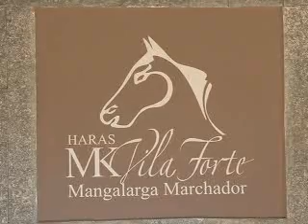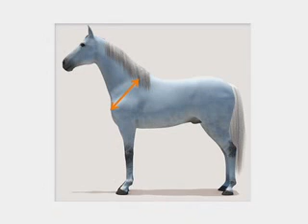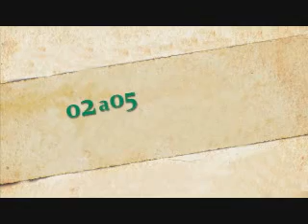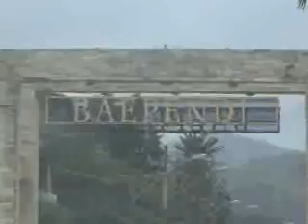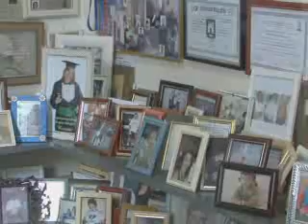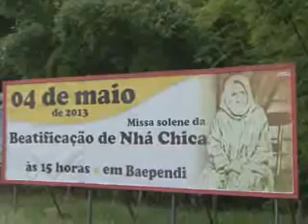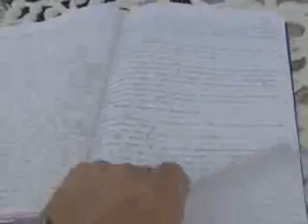Mangalarga Marchador - programa 186